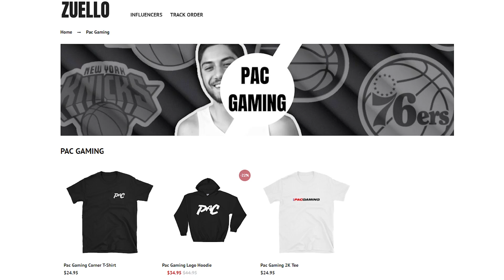5 Best Players That NEVER Became A 90 Overall In NBA 2K Games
In this video I talk about the best players to never make it to the 90 OVR Club!

Who did I miss? Leave it in the comments below!

John 14:1-3